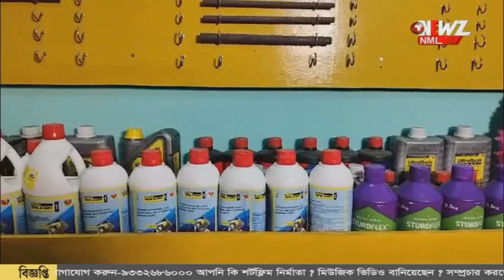পুলিশ-চিকিৎসক-রোগী রাখি পড়ালেন একে অপরের কে।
পুলিশ-চিকিৎসক-রোগী রাখি পড়ালেন একে অপরের কে। হাবড়া থানার পুলিশ ও হাসপাতালের উদ্যোগে পালিত হলো রাখি উৎসব।